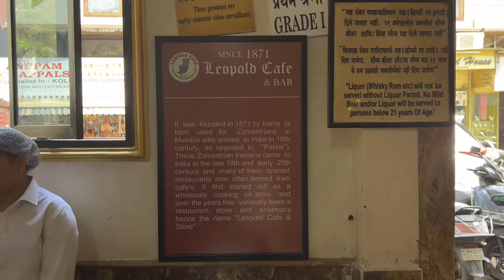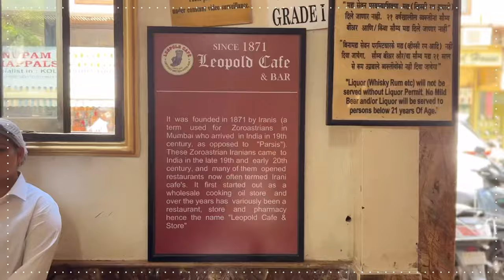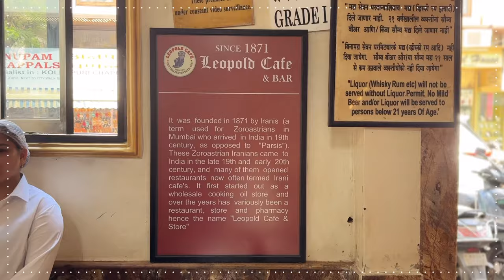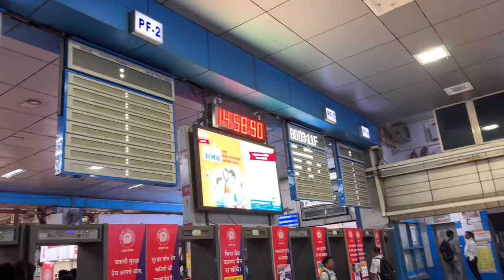A DAY IN MUMBAI | Mumbai vlog | siblings travel in mumbai alone for 1day| food, cafe, shopping haul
This is the part 2 more to see in part 1 including the Bandra

Vadodara ▷ mumbai for a day
restaurant - leopard cafe
collaba causeway
modegar cafe, cafe hopping, social cafe experience
rickshaw rides